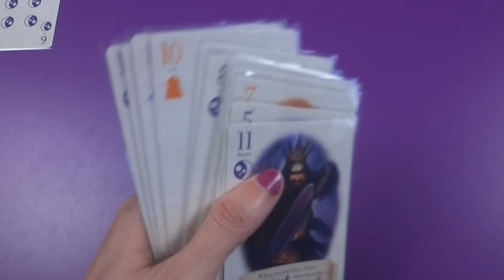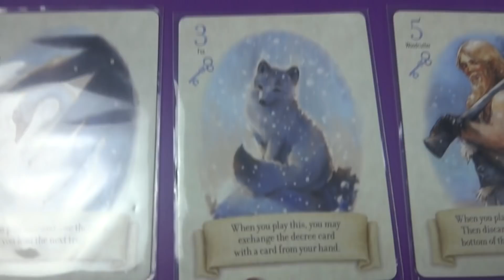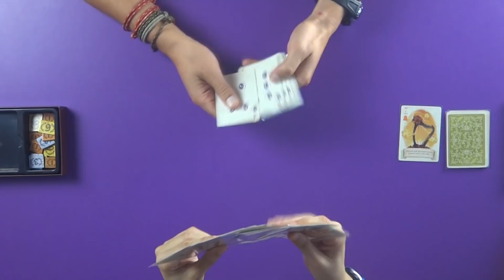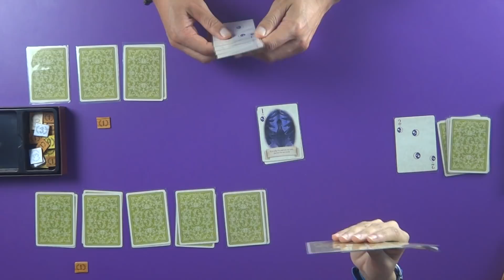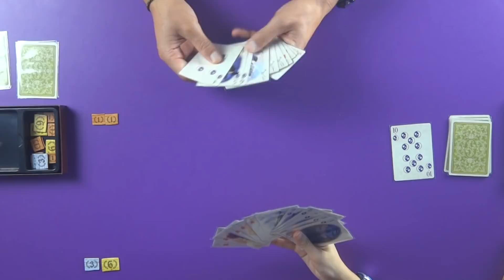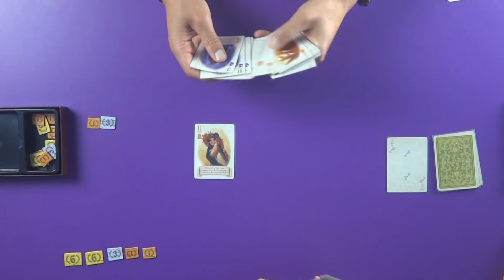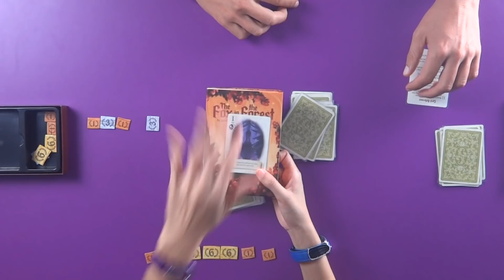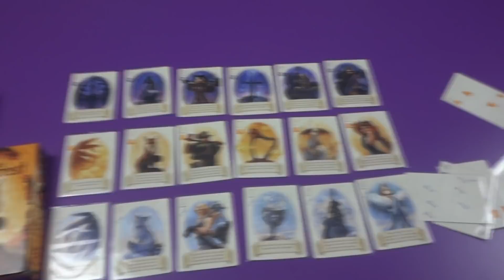El Zorro en el Bosque - The Fox in the Forest - Reseña y Partida - Cómo se juega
ERROR ENCONTRADO: La habilidad del 9 (La Bruja) es que LA CARTA cuenta, a la hora de puntuar, como el palo dominante (no transforma el palo dominante a su palo). Muchas gracias Kilian Rodriguez!

The Fox in the Forest es un juego de bazas para dos jugadores. Aparte de las cartas normales utilizadas para ganar las bazas, tendrás personajes de hadas como el Zorro y la Bruja, los cuales tienen habilidades especiales que te permiten cambiar el palo del triunfo, liderar incluso después de perder una baza, y mucho más.

Ganas puntos ganando más bazas que tu oponente, ¡pero no te pases! Gana demasiadas bazas, y caerás como el villano en tantos cuentos de hadas ...